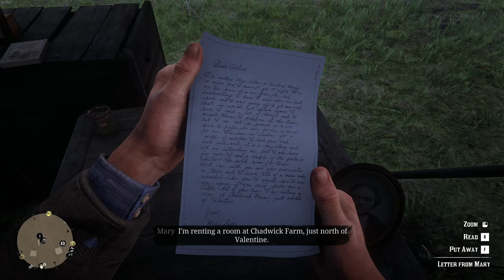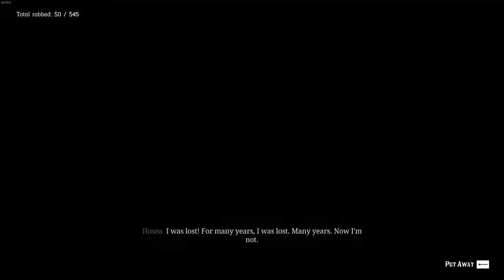Red Dead Redemption 2, Train Heist With John Marston And Friends [3]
Today we did a lot, we took little Jack on a fishing trip did some other things and also managed to pull of this train robbery Marston wanted to do, so far I'm loving the story line and feel myself getting really attached to each gang member :P we also went to see a old flame Mary Linton, she wrote to us wanting some help ;)